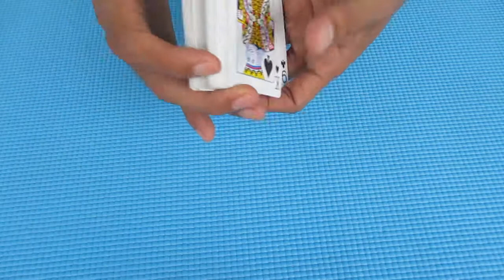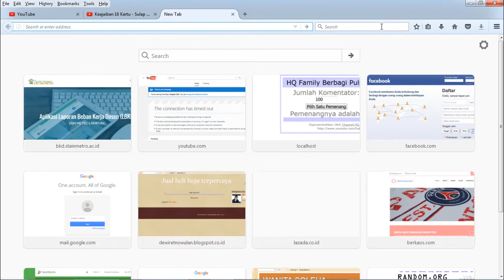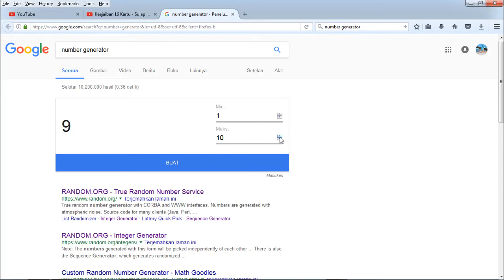Keajaiban Angka 7 - Sulap dan Rahasianya - Card Magic - Trik 25 Berhadiah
Undian berhadiah video ini sudah berakhir dan dimenangkan oleh Arif Satrio Wibowo